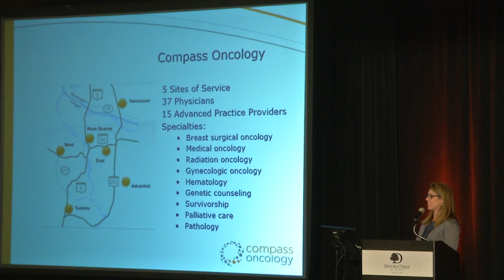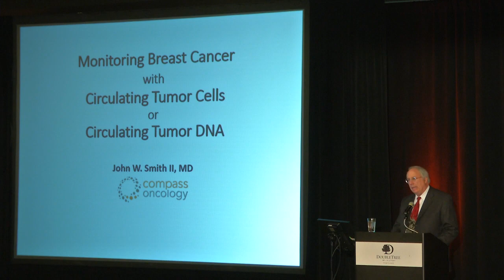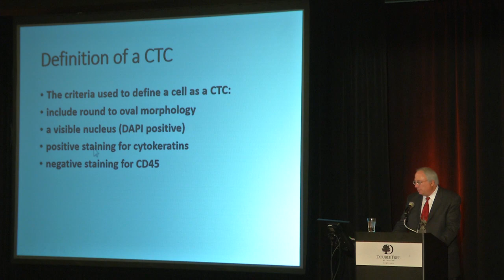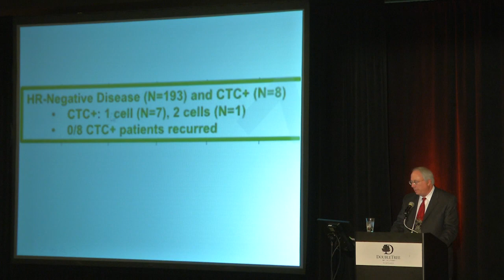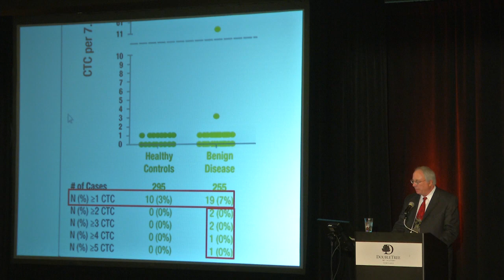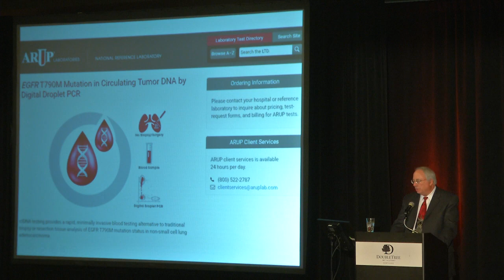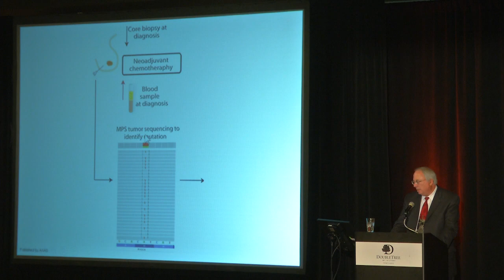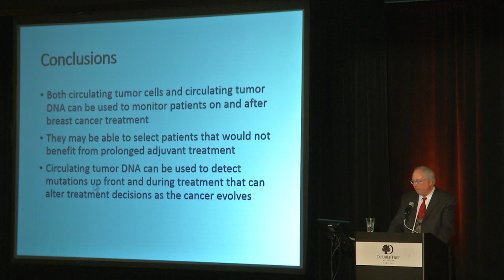​Dr. John Smith II, Medical Oncologist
Monitoring Breast Cancer with Circulating Tumor Cells or Circulating Tumor DNA